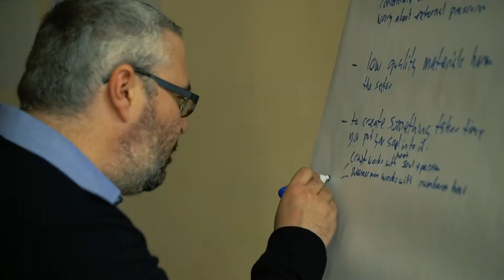Crafting Futures - Shymkent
Crafting Futures is a British Council three-year global programme supporting the future of craft, its practices and people.